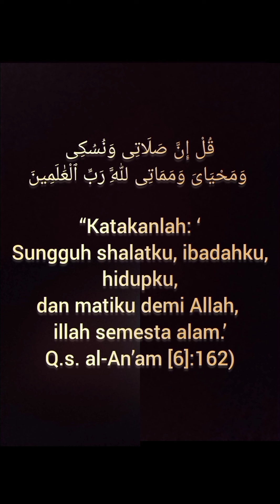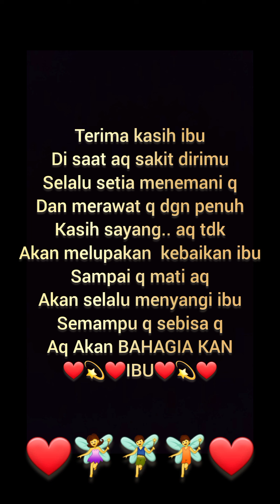TERIMA KASIH IBU 😭😭disaat aku sakit kau setia merawatku🧚‍♀️ Thank you mother ❤️🙏😭🙏❤️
TERIMAKASIH IBU disaat aqu lgi sakit dirimu selalu setia merawatku dgn baik menemani q memberi semangat untuk kesembuhan q berdoa siang malam untuk kesembuhan q berkah berkat doa ibu Allah ta'ala menyembuhkan q Alhamdulillah Alhamdulillah Alhamdulillah

THANK YOU MOTHER FOR CAREING FOR ME WHEN I WAS SICK THANK YOU MOTHER, when I was sick, you were always loyal to take care of me well, accompanied me, you gave me encouragement for my recovery... you prayed day and night for my recovery and finally Allah Ta'ala healed me, Alhamdulillah
THANK YOU MOTHER FOR CAREING FOR ME WHEN I WAS SICK.. Alhamdulillah

SAYANGI IBU & AYAH KITA selagi beliau masih ada didunia bahagiakan beliau dgn sikap kita yg penuh kelembutan and kasih sayang yg tulus sebagai mana ia merawat kita dgn tulus penuh keikhlasan tanpa mengeluh berkelahi kesar.. tetap sabar merawat kita dari tumbuh jdi
bocah remaja lalu dewasa..

jdi jgn DURHAKA pd org tua kita hormati ibu n ayahmu..

Terimakasih ya Allah yg telah menitipkanku terhadap malaikatmu yg kusebut ibu

. "Aku mencintai ibu karena ia telah Terimakasih ya Allah telah menitipkanku terhadap malaikatmu yg kusebut Bunda.

aqu mencintai ibu karena ia telah memberikan q segalanya. Dia beri aqu cinta, dia beri aqu jiwanya, dan dia memberiku seluruh waktunya.

"Tidak ada manusia yg sangat mencintai kita hingga saat ini, kecuali ibu kita.
ibu, aqu menyanyangimu sampai akhir hidup q, meski aqu tau aqu slalu mengecewakanmu.
 Maafkan aqu yg belum bisa membuatmu bahagia.

"Hanya memberi, tak harap kembali. Bagai sang surya, menyinari dunia.

Ibu maafkanlah kata-kata q yg telah terucap oleh bibir q, anakmu terkadang telah menyakiti perasaan ibu, aqu sungguh tidak kuasa untuk melihatmu sedih karena kelakuanku.

 mamah q sayang, cinta n kasih sayangmu yg bgitu berarti. Hanya Mamah yg bisa memberikan cinta setulus ini. Terima kasih Mamah.

 "Terima kasih mama atas setiap air susu yg mengalir dalam darahku. Tanpa mamah, aqu tak akan pernah mampu menghirup udara kehidupan, berteman dgn alam, mengarungi nafas dunia bersamamu.
Terima kasih karena selalu menyayangiku mamah

"Ibu.. aq sangat mencintaimu mendengar apa yg ibu katakan bahkan memahami apa yg belum engkau katakan.

 "Aqu akan memberikan yg terbaik buat ibu, agar kelak ibu tersenyum bahagia melihat aqu memenuhi harapanmu ibu segalanya.

 Dia beri aqu cinta, dia beri aqu jiwanya, n dia memberi q seluruh waktunya.

bu, aqu menyanyangimu sampai akhir hidup q, meski aqu tau aqu slalu mengecewakanmu.

 "Ibu maafkanlah kata-kata yg telah terucap oleh bibir q, anakmu terkadang telah menyakiti perasaan ibu, aqu sungguh tidak kuasa untuk melihatmu sedih karena kelakuan q.
Mamah, cinta n kasih sayangmu yg begitu berarti.
Hanya Mamah yg bisa memberikan cinta setulus ini. Terima kasih Mamah.

Terima kasih mama atas setiap air susu yang mengalir dalam darahku. Tanpa mama, aku tak akan pernah mampu menghirup udara kehidupan, berteman dengan alam, mengarungi nafas dunia bersamamu. Terima kasih karena selalu menyayangiku mama."9. "Ibu yang sangat mencintaimu mendengar apa yang kamu katakan bahkan memahami apa yang belum engkau katakan
Aqu akan memberikan yg terbaik buat ibu, agar kelak ibu tersenyum bahagia melihat aqu memenuhi harapanmu ibu. Alhamdulillah Alhamdulillah
Alhamdulillah terima kasih ya Allah.. ilah semesta alam..
TERIMA KASIH IBU
TERIMA KASIH AYAH